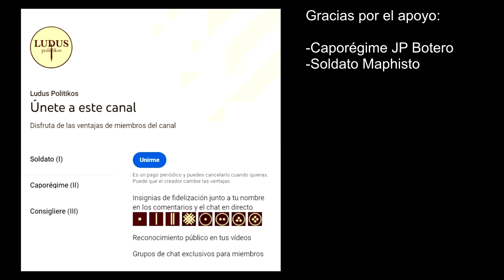SIX FEET UNDER: La MEJOR SERIE dramática de la HISTORIA y TIENES que verla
Es una serie dramática de 5 temporadas que sigue la vida de la familia Fisher, propietaria de una funeraria en Los Ángeles. Cada episodio de la serie se centra en la vida de uno de los Fisher y su interacción con el negocio familiar.